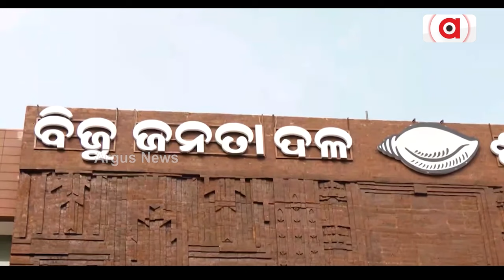ବିଜେଡିର ଇମେଜ୍ ସେଭ୍ ପଲିଟିକ୍ସ || BJD Candidates || Election 2024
ଚୋର ଡକାୟତଙ୍କ ଚଏସରେ ମିଳୁଛି କି ବିଜେଡି ଟିକେଟ୍। ଦାଗୀ ନେତାଙ୍କୁ ଦୂରେଇବାର ପ୍ରହସନ କରୁଛି କି ଶାସକ ଦଳ। ବାପ ବଦଳରେ ଲଢ଼ିବେ ପୁଅ ଓ ସ୍ଵାମୀ ବଦଳରେ ସ୍ତ୍ରୀ ହେଲେ ପ୍ରାର୍ଥୀ ।